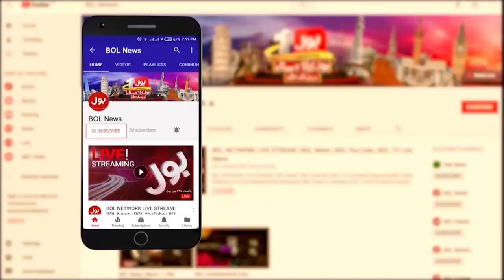Flash floods wreak havoc in Balochistan | Balochistan Latest Update | Breaking News